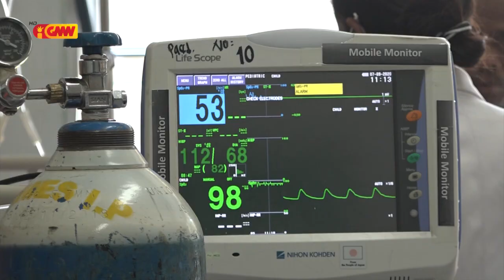Diarea hamate labarik na'in haat iha HNGV